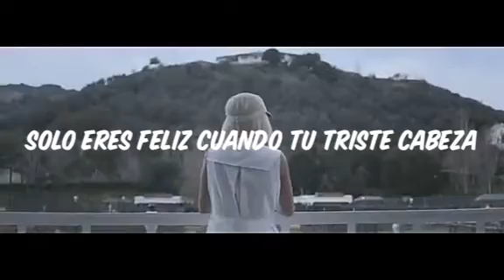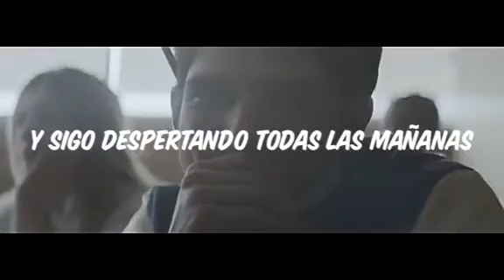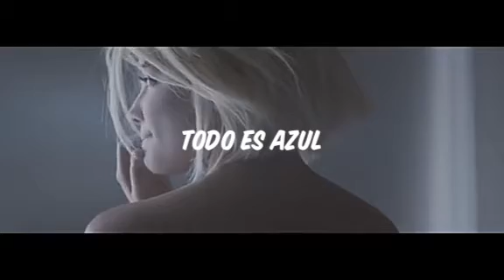Colors - Halsey (Vídeo Oficial♪ | Sub. Español)